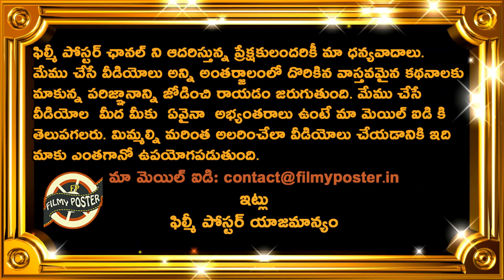KL Rahul Opinion On Who is Best Opening Partner Rohit Sharma Or Shikhar Dhawan|IND vs SL 2nd T20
KL Rahul Opinion On Who is Best Opening Partner Rohit Sharma Or Shikhar Dhawan|IND vs SL 2nd T20|Filmy Poster